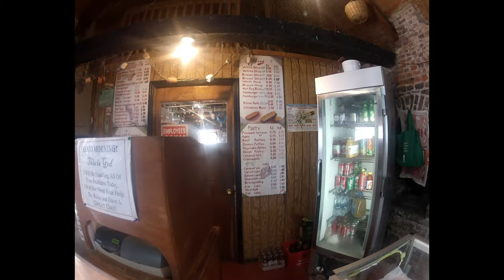5 things you must see in 1 day on Antigua, from cruise ship to Valley Church Beach to Stingray City.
Getting off the Marella cruise ship owned by TUI for a single day's visit we do a self organised full island tour on the Caribbean Island of Antigua, we visit Valley Church Beach, Nelsons Dockyard, Shirley Heights Lookout, English Harbour and swim with Stingrays at Stingray City.  Our full island tour was booked through Gordons tours with air conditioned travel and lunch included.  Here you will find lots of useful tips and information to get the most out of a one day visit to this amazing cruise ship destination.